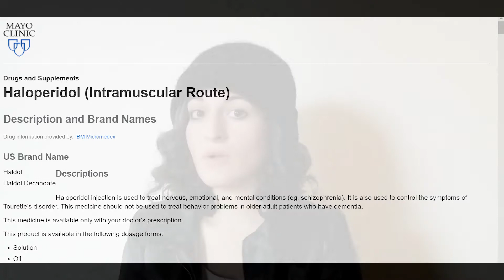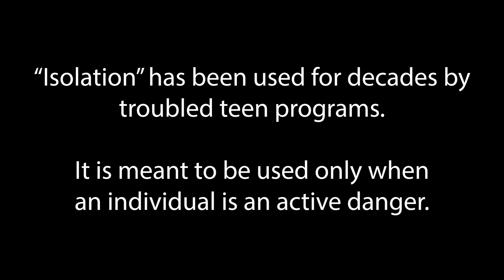Jen Breaking Code Silence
This is Jen, speaking out on her experience in the Troubled Teen Industry. There are thousands of survivors. We are breakingcodesilence.
Help us share!